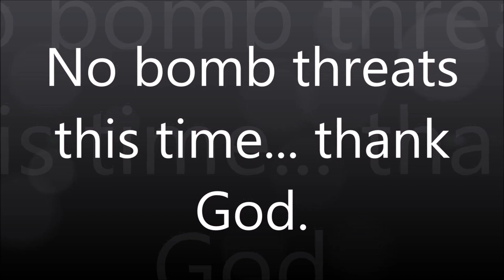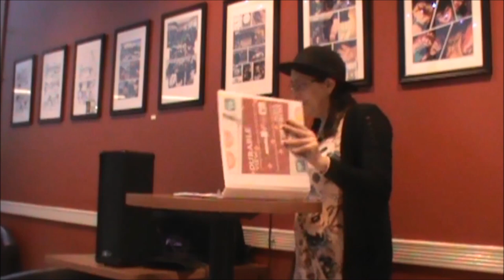Open Mic Poetry Night: Part 2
Two of three.